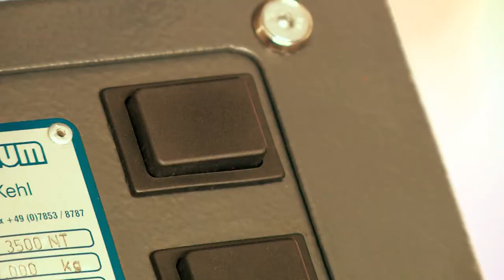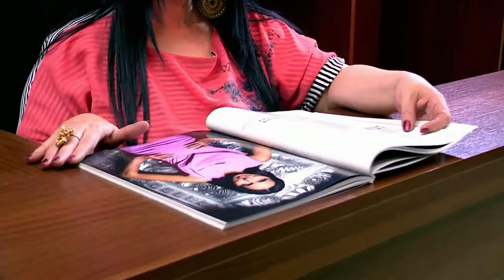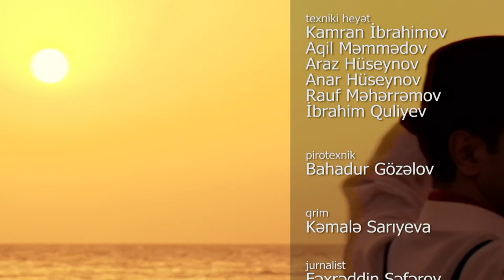Boyunbagi 19 cu bolum HD 04.04.2015